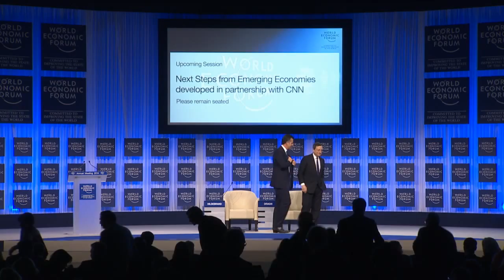Davos 2014 - The Path from Crisis to Stability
·         Mario Draghi, President, European Central Bank, Frankfurt

Chaired by
·         Philipp M. Hildebrand, Vice-Chairman, BlackRock, United Kingdom